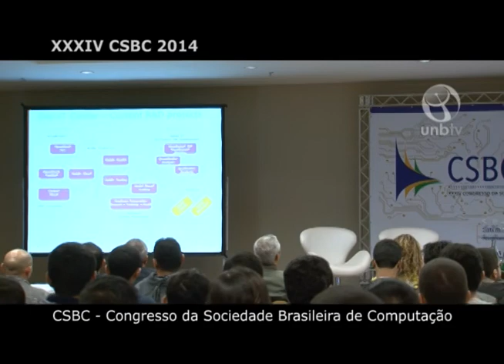XXXIV CSBC 2014